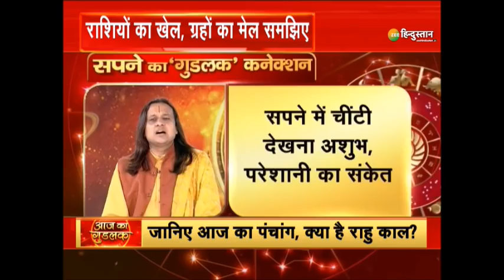Aaj Ka Rashifal : जानिए राशियों के योग से कैसे बनेगा संयोग | 26 March 2021 | Today Horoscope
जानिए आज आपकी किस्मत में क्या है आज का दिन क्या कुछ नया लाएगा आपकी जिंदगी में अपनी राशि का हाल, 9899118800 पर भविष्य जानने के लिए भेजिए मैसेज

About Channel